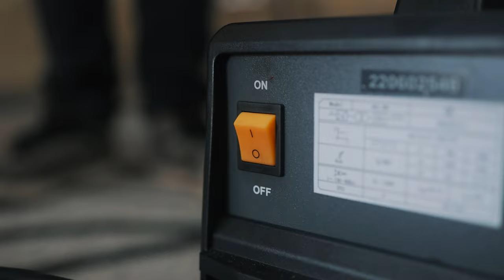Prepping the Bay and Swapping in the V6! | 2.5 KLDE V6 Miata Build #2 | South Spirit 4K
Prepping the Bay and Dropping IN the V6! | 2.5 KLDE V6 Miata Build #2 | South Spirit 4K

Today Wouter cleans and prepares his MX5 engine bay to get it ready for the new 2.5L KLDE V6. We also paint and prepare the new engine block so it's all clean and ready for the V6 engine swap into Wouter's Miata! We are very excited to have some good progress on this build and can't wait to see (and hear) it running. Are you excited as well?

We live by a few simple rules:
Trash your cars in safe places!
We don't condone street racing, but we're definitely not scared of a nice B-road thrash.
Safety of the general road users is priority as this is what makes the general public frown upon the car culture.
If you're meeting in a public space: keep it clean and don't make too much noise!

Filmed and Edited by @daan.verbakel.photo